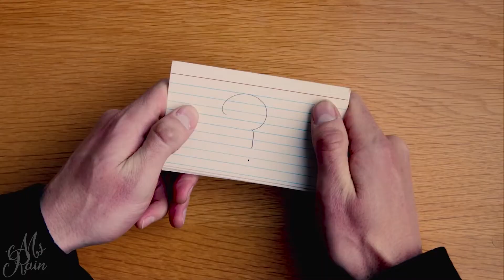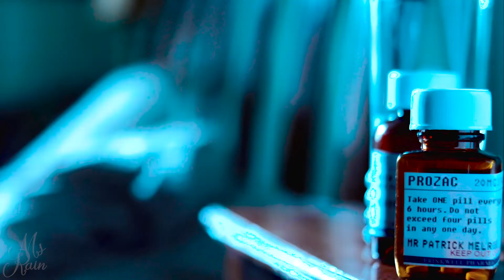The Beauty of Patrick Melrose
*watching in 1080p + using headphones = better experience :) *
pls hit "like" button and comment
I appreciate the help & your support ;)